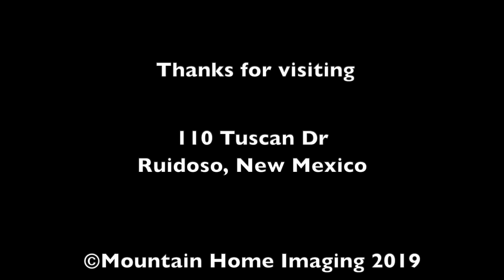110 Tuscan Dr